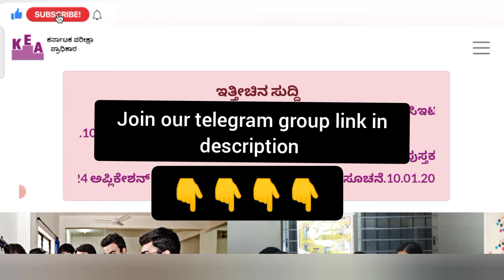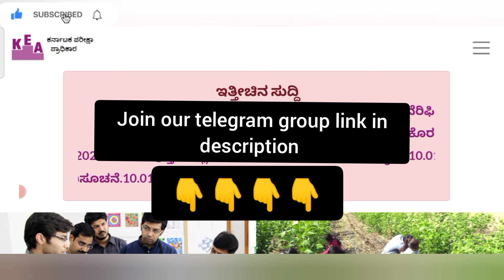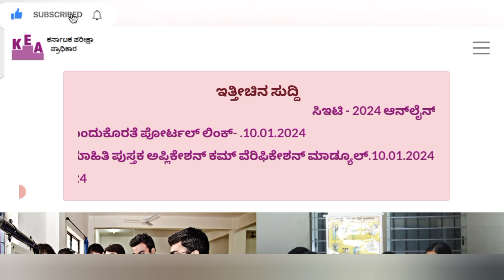BSc Nursing Application Form 2024 Government College | BSc Nursing Form Fill Up Date 2024 |BSc Nurse